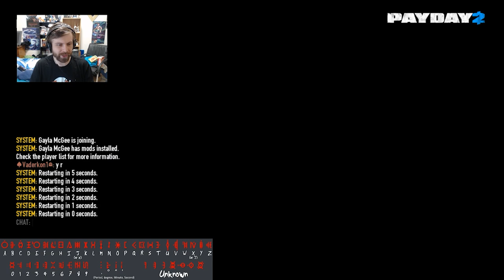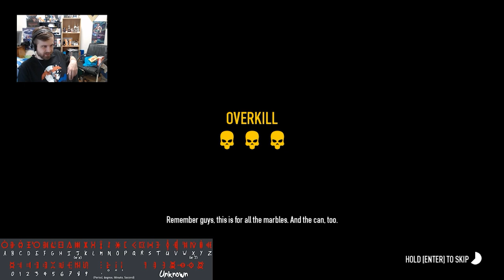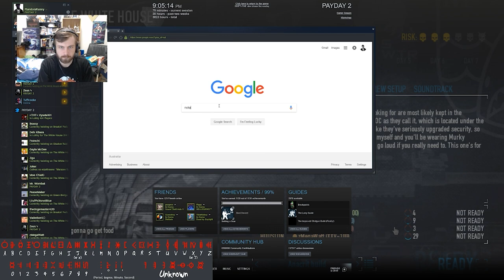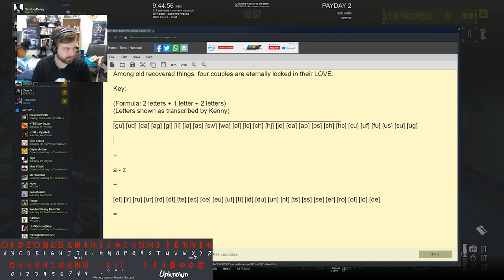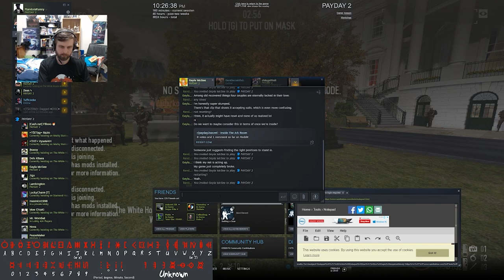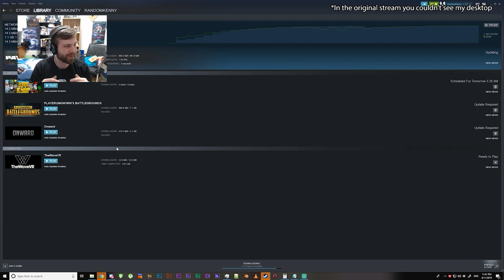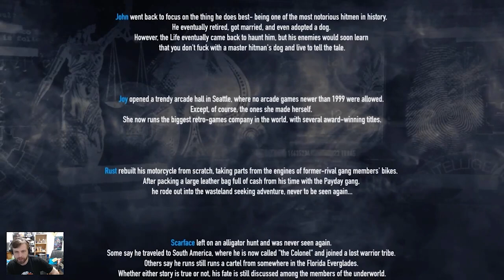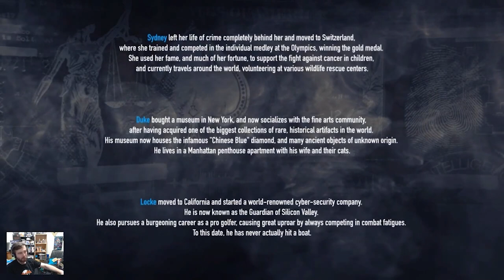How The Payday 2 Secret Was Solved [Original Livestream]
This is an archive VOD from Nov 4th 2018. The day after the infamous 11 hour Piano Stream.

This is the full stream, from finding the painting glowing, to translating and solving the door riddles. To failing to kill the dentist and finally become the first team to complete the Secret/True Ending of the game. Followed by the True Ending Cinematic.